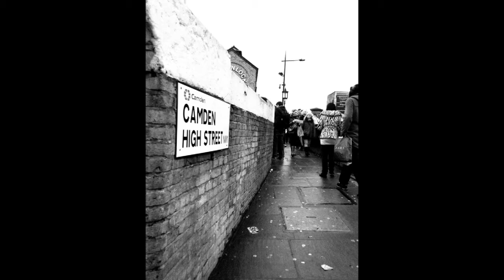ToToM - Lazy When I Lose Myself (Depeche Mode)[Rare Version]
Title : Lazy When I Lose Myself
Artist: ToTom (Depeche Mode)
Album : 666,667 Boots
Composer : Martin Gore / Noir Dιsir
Genre: Alternative-Electronica
Year:  2005
Duration:  00:05:42
~ Comment :Depeche Mode - Only When I Lose Myself
+ Noir Dιsir - Lazy ~
(Info by autotag)

____ All Music Channel ____